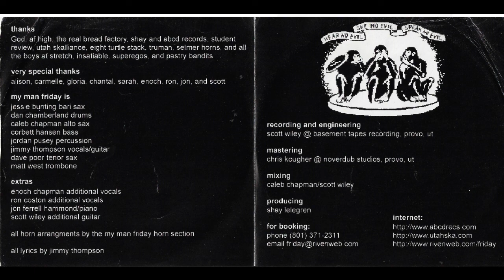My Man Friday - Monkey Business (Full Album)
Since every one has been cooped up indoors, lately for 2020 I have been on a tangent of uploading some of my favorite local bands I grew up with to You Tube who don't already have a presence here to my knowledge. Obviously if it's been this long, I figure no one else is going to do it. So here it is. This was the first live concert I ever attended. Approximately '97-'98. A local ska show in Provo UT with MY MAN FRIDAY. (Not sure what year it was recorded)

On this album My Man Friday is:

Jessie Bunting - Bari Sax
Dan Chamberland - Drums
Caleb Chapman - Alto Saxophone
Corbett Hansen - Bass
Jordan Pusey - Percussion
Jimmy Thompson - Vocals/Lyrics/Guitar
Dave Poor - Tenor Saxophone
Matt West - Trombone

Track Listing:

1.) 00:00 Sassy Girl
2.) 04:40 Biting Fingers
3.) 07:40 Swing
4.) 10:15 Lucky Stars
5.) 14:07 La Musica Vera
6.) 14:41 Cantina Ska
7.) 16:28 Cut Through My Defenses
8.) 20:02 Windows Open Wide
9.) 23:47 Monkey Business
10.) 27:09 Devil At The Top Of The Stairs
37:05 Hidden Track